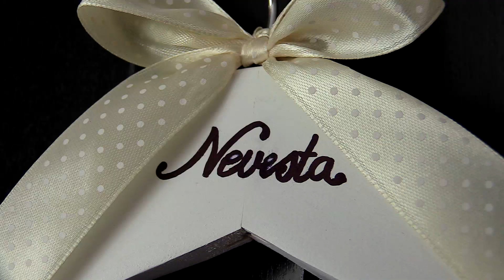Evka a Matúš svadobný zostrih